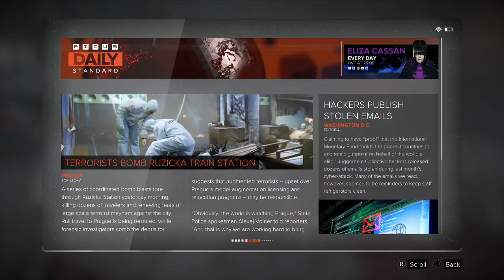Deus Ex: Mankind Divided pt13